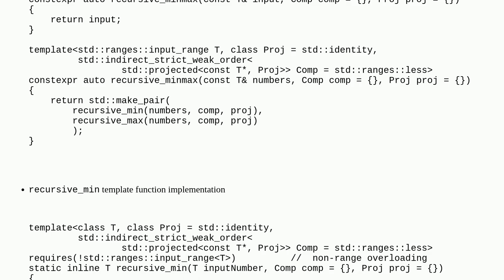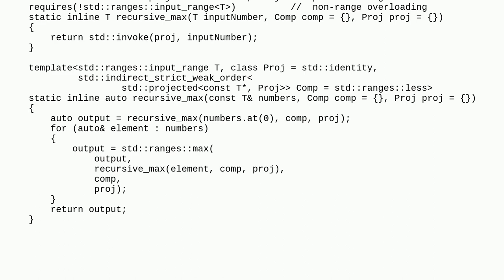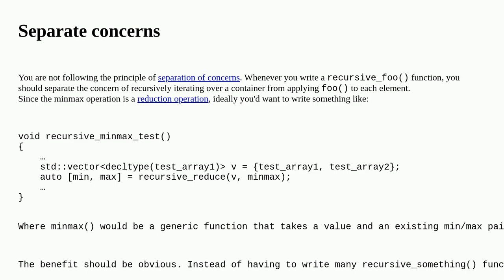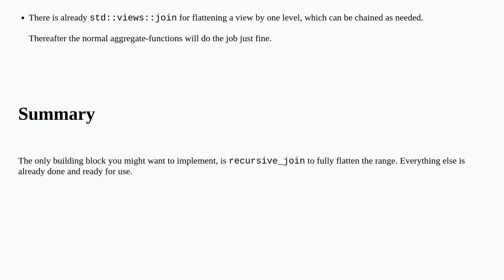Codereview: A recursive_minmax Template Function Implementation in C++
A recursive_minmax Template Function Implementation in C++

A special thanks goes out to the awesome community

  constrained-templates template c++ recursion c++20